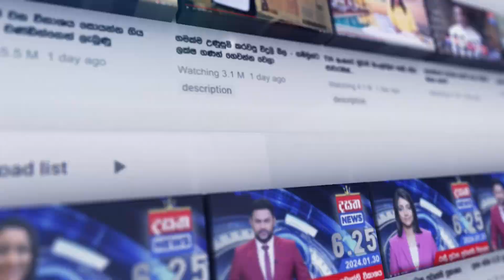දහසක් අර්බුද මැද්දේ ආර්ථිකයට සවියක් වූ මෙරට ගුවන්තොට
📺 Dialog TV: Channel No 20
📺 Freesat: Channel No 17
📺 PEO TV: Channel No 16